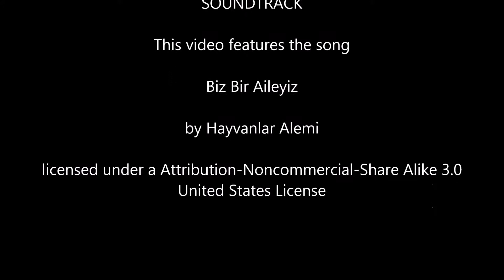Diving Cozumel 11 July 2018